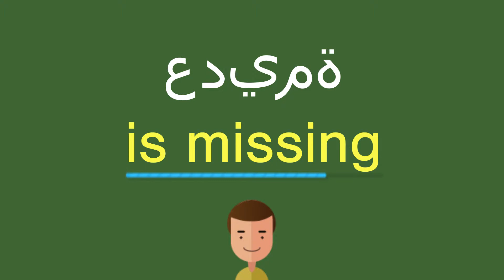كيف أقول عديمة باللّغة الإنجليزيّة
كيف أقول بشكل صحيح عديمة باللّغة الإنجليزيّة؟
ما هي التّرجمة الصّحيحة لكلمة عديمة من العربيّة إلى الإنجليزيّة؟
كيف تكتب بشكل صحيح كلمة is missing?

شكرا جزيلا!